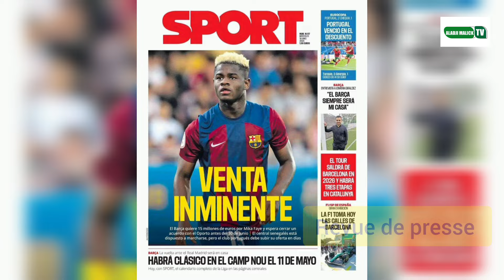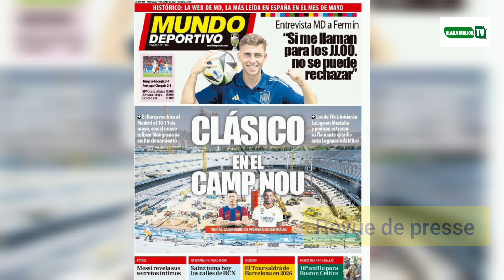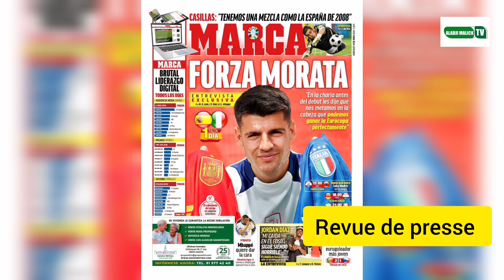Mikhaïl ngor Faye dès offre partout Porto c'est le club idéal pour lui clasico